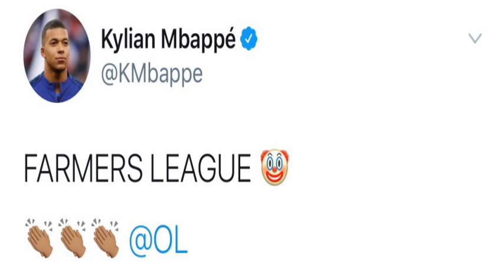Manchester City - Lyon ўйини ва ярим финаллар таҳлили